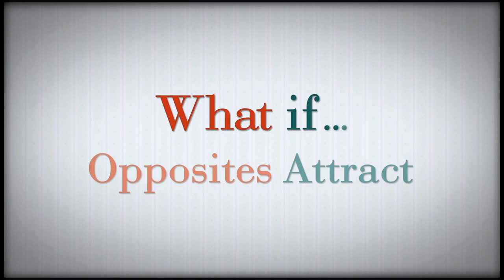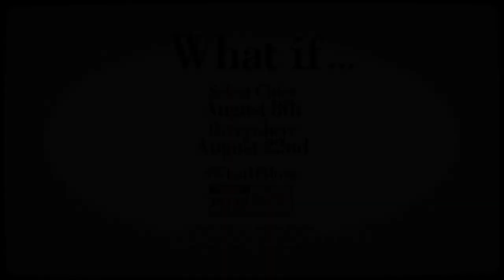What If - Opposites Attract (Behind-the-Scenes)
WHAT IF is the story of medical school dropout Wallace (Daniel Radcliffe), who's been repeatedly burned by bad relationships. So while everyone around him, including his roommate Allan (Adam Driver) seems to be finding the perfect partner (Mackenzie Davis), Wallace decides to put his love life on hold. It is then that he meets Chantry (Zoe Kazan) an animator who lives with her longtime boyfriend Ben (Rafe Spall). Wallace and Chantry form an instant connection, striking up a close friendship. Still, there is no denying the chemistry between them, leading the pair to wonder, what if the love of your life is actually your best friend? The ensemble romantic comedy costars Megan Park and Oona Chaplin.